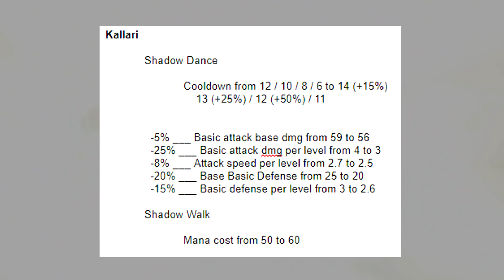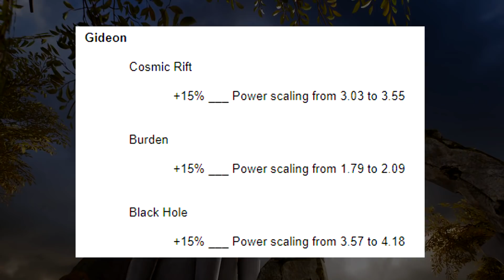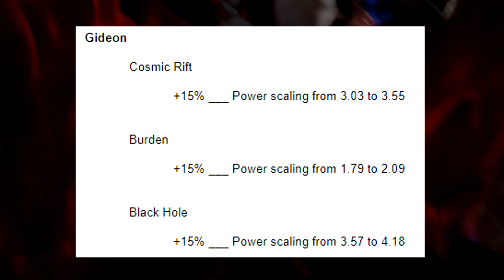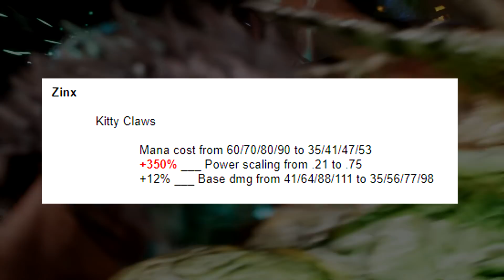V42.3: ALLES WIRD GENERFT, AUßER COUNTESS!!! 😨► PARAGON • GameaholixTV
▒▒▒▒▒▒▒▒▒▒▒▒▒▒▒▒ • Wichtige Links! • ▒▒▒▒▒▒▒▒▒▒▒▒▒▒▒

▒▒▒▒▒▒▒▒▒▒▒▒▒ • Wir sind GameaholixTV! • ▒▒▒▒▒▒▒▒▒▒▒▒▒

Wir sind ein Streaming-Studio aus Hamburg und streamen als eingeschworene Gruppe von echten "GameAholiX" mehrere hundert Stunden im Monat Live-Content. Wir sind ECHT! Kein schnieker Anzug, kein Sell-Out, keine unnötige Werbung, oder Zielmarktgruppenanalyselabla-Content!

• Derber Humor, für derbe Kerle - oder Kerlinnen! •

Wir organisieren Events, Unterhalten Dich auf Twitch und YouTube organisieren uns in eSport und für die Community! Du wirst uns lieben, oder nicht verstehen, aber ganz bestimmt wirst Du uns bald kennen =)

• Die Köpfe von GameaholixTV sind •

► Victo [Malte]
► Uriel [Björn]
► Valle [Valle]
► Beneos [Ben]
► Andy [Andreas]
► Cuality [Jan]
► Ice [Selçuk]
► Gunshot [Matthias]
► Doc Hattori [Fudo]

... und unseren superfleißigen Moderatoren, die jeden Tag die Leute mit Infos, Ordnung und miesen Kalauern versorgen! Beste Menschen!

▒▒▒▒▒▒▒▒▒▒▒▒▒▒▒▒▒ • Rechtliches! • ▒▒▒▒▒▒▒▒▒▒▒▒▒▒▒▒

Die von Ihnren konsumierten Medien könnten Spuren von Satire und Sarkasmus enthalten! Lerne damit zu leben! Für das gezeigte Videomaterial liegt eine Duldungserklärung (Zur Verwendung des Spielmaterials) des Publishers bzw. des Entwicklers vor.